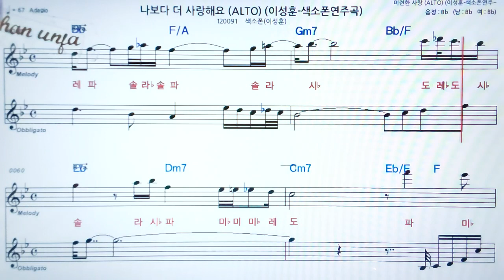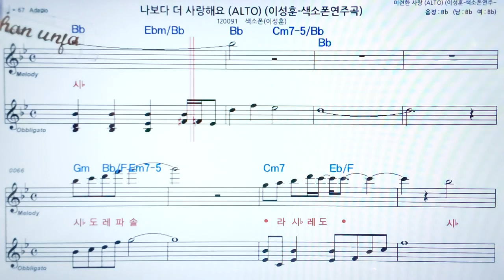나보다 더 사랑 해요/이성훈🤞오부리 악보 버젼*색소폰 멜로디💖악보, 코드, ,가사,Karaoke*카라오케 반주